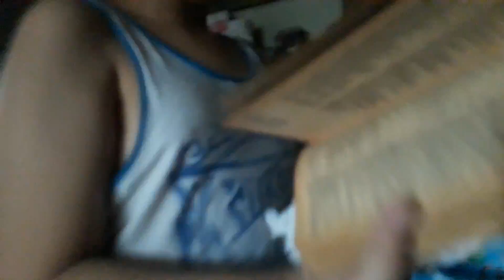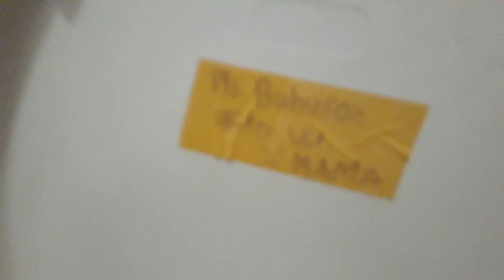funny meme v2